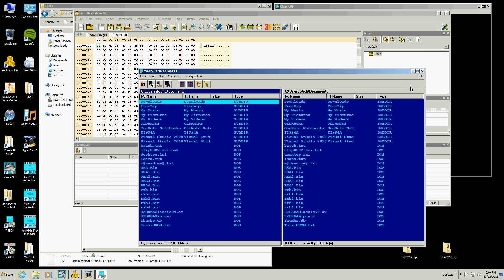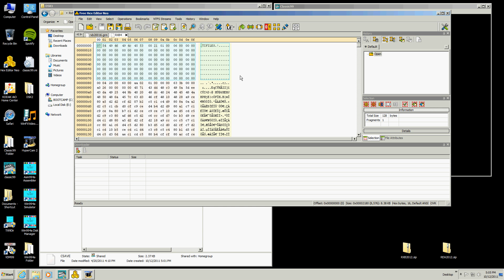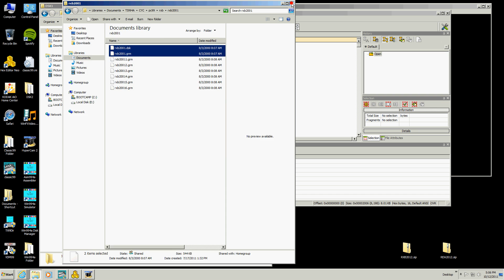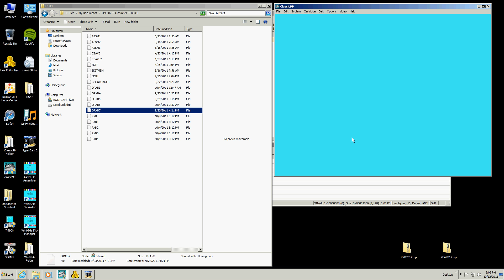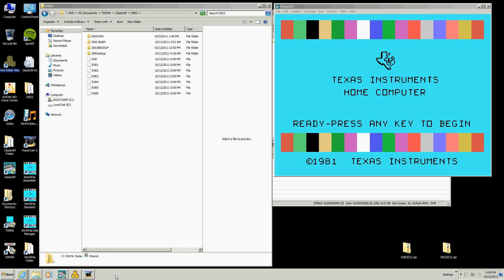RXBREAPCtoTI.mov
RXB REA PC to TI is on the ways to move RXB or REA to a TI99/4A